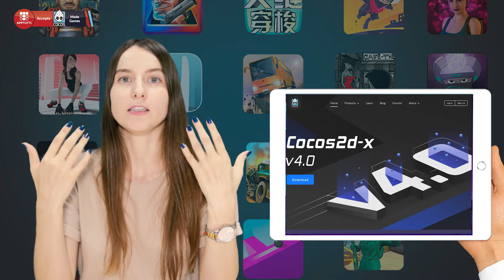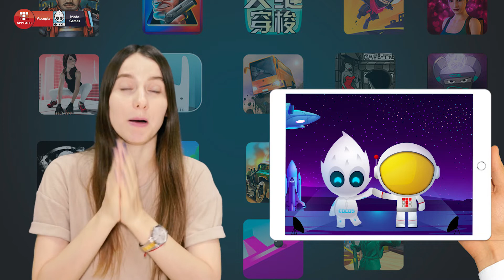APPTUTTi accepts Cocos made games!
Are you a Cocos gamedev?
Now APPTUTTi can be your captain in publishing mobile apps and games in China.

What are the best mobile games or the best free mobile games?
Chinese games are plentiful and as we are a Chinese game publisher and distributor we're all about video games news and how to publish your video game. APPTUTTi's services are open to all developers. Indie game developers have used us to publish their new indie games in 2020 as well as upcoming indie games. We've helped some of the best indie games enter the Chinese mobile market.
For game development, Unity technologies is a well-used engine. APPTUTTi is Unity's trusted partner for distributing games in China.